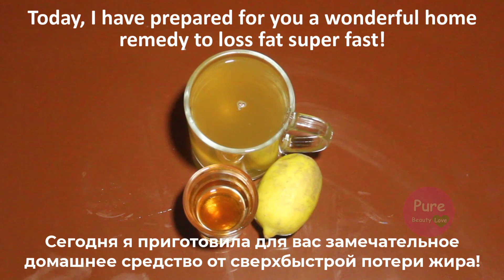Drink one cups of this magic mixture for 3 days and your belly fat will melt completely